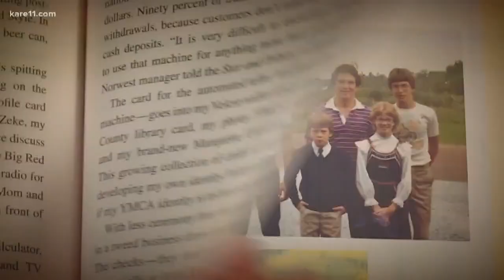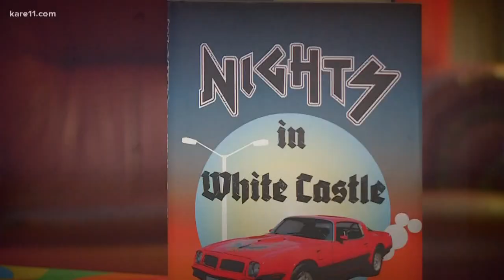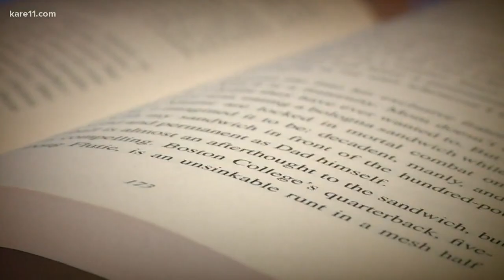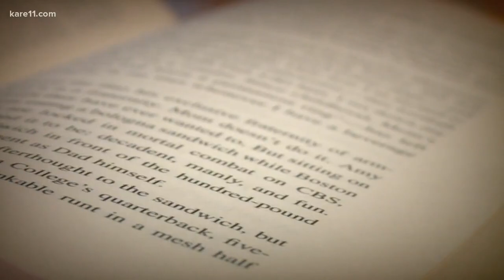Renowned sports writer Steve Rushin releases new book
Steve Rushin is releasing his new novel 'Nights in White Castle.' It's technically a memoir, but we think it's better described as a teenage boy's love letter to Bloomington.